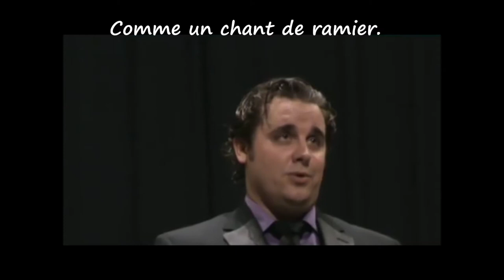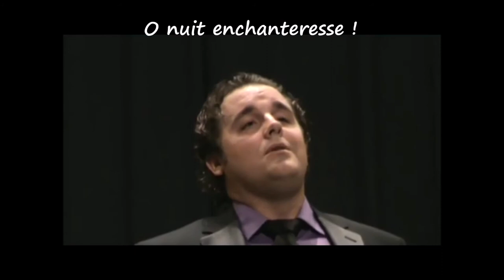Les Pêcheurs de Perles - Je Crois Entendre Encore : Nadir - Georges Bizet - Ténor : Michael Spyres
J'aime beaucoup certains morceaux de Bizet et je suis heureux de partager celui-ci avec vous. J'adore tout particulièrement cette interprétation toute en douceur, mélancolie et émotion de Michael Spyres.
A la fin de cet opéra en 3 actes, Nadir partira avec la belle Leila laissant Zurga, son ami pour l'éternité, seul face à l'amour qu'il vient de perdre et devant le tableau de son village dévasté par les flammes qu'il venait lui-même d'allumer.